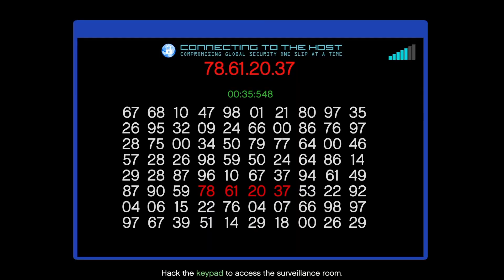GTA V But The Contract Update Is Hilarious!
We played the new GTA V update The Contract, and it was really fun.